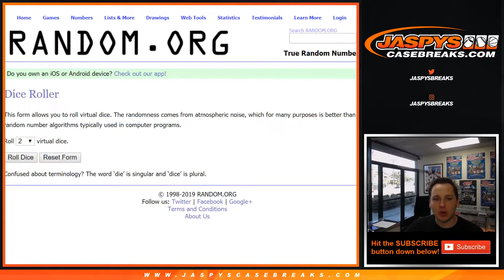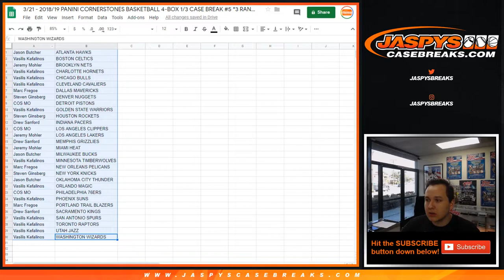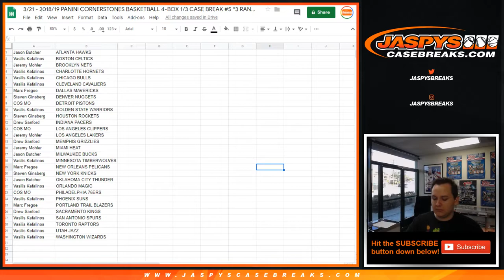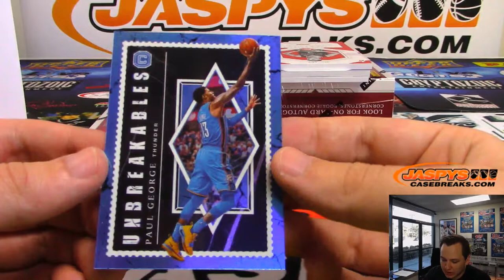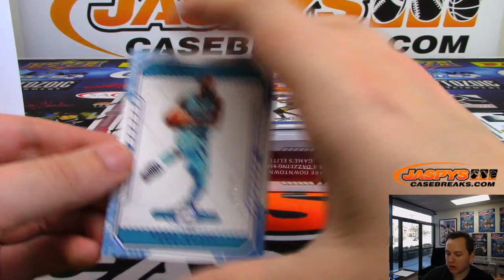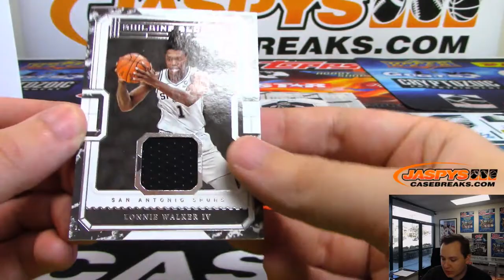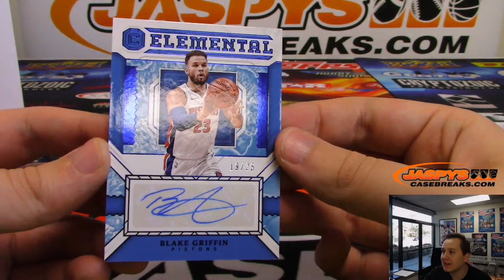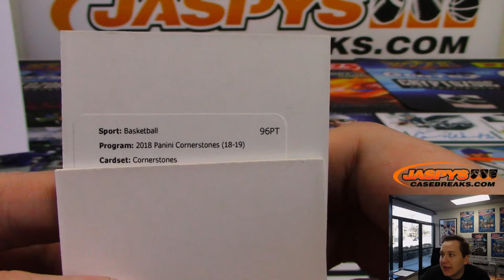3/21 - 2018/19 Panini Cornerstones Basketball 4-Box 1/3 Case Break #5